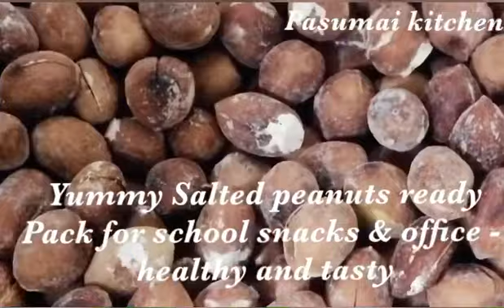Spicy cashew nuts | Salted peanuts | Healthy evening snack | Tea time snacks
Spicy cashew nuts| Salted peanuts | Healthy evening snack | Pasumai kitchen